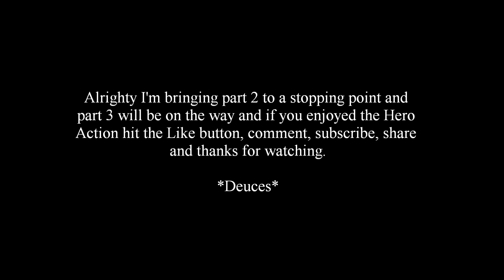Batman Arkham Knight (Part 2)